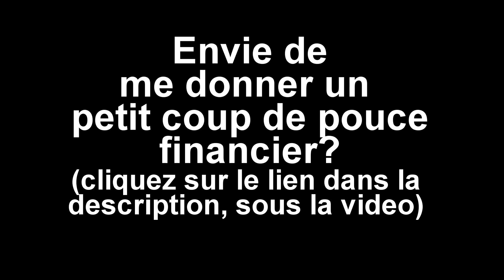"About" in English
Dans ce nouvel épisode, Huito vous dit tout sur ABOUT!
Pour faire un don unique par carte bancaire (de manière sécurisée!)